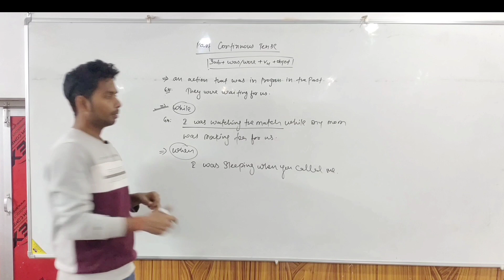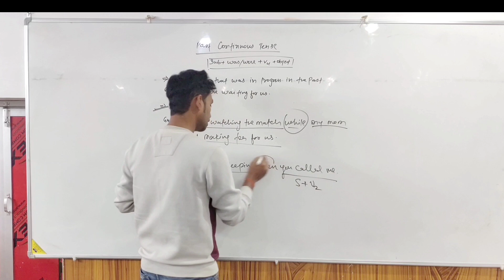while and when in Past Continuous Tense @nitishsenglishhub8030